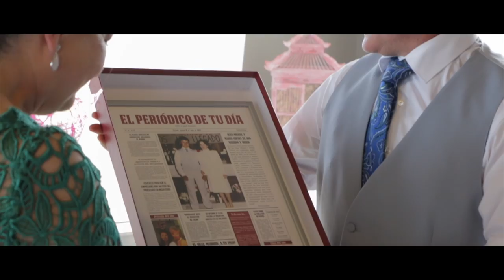Trailer Jenni & Juanmi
Resumen previo al video de su boda, Juanmi (Malagueño) Jenni (Granadina).